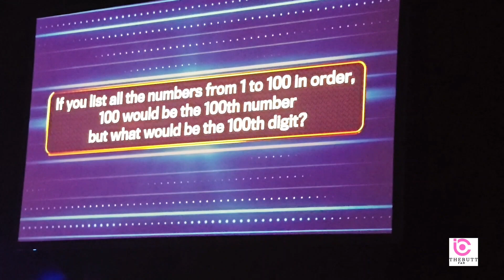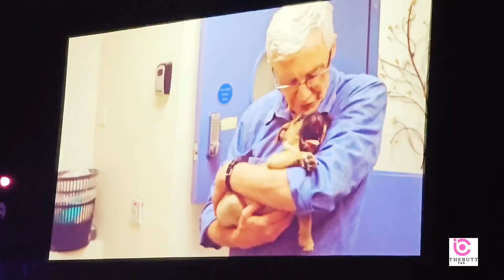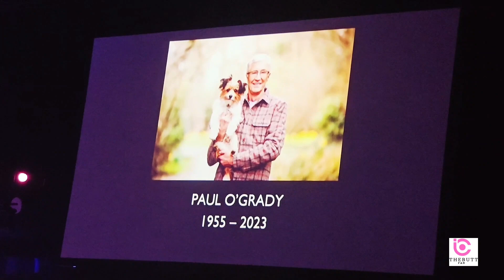NATIONAL TV AWARDS-PART 3 @Reahandmea#trending awards nta #2023